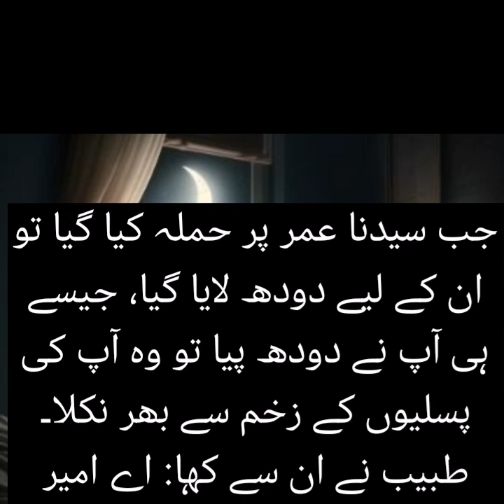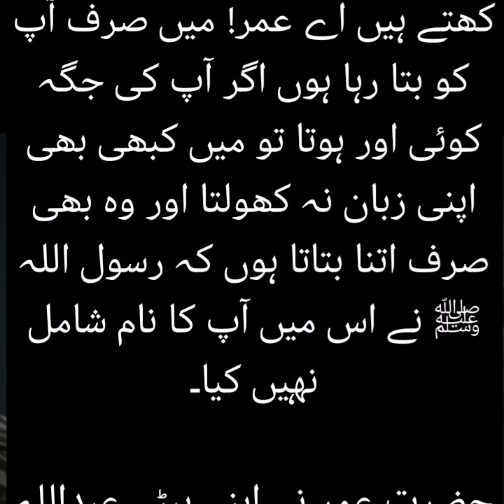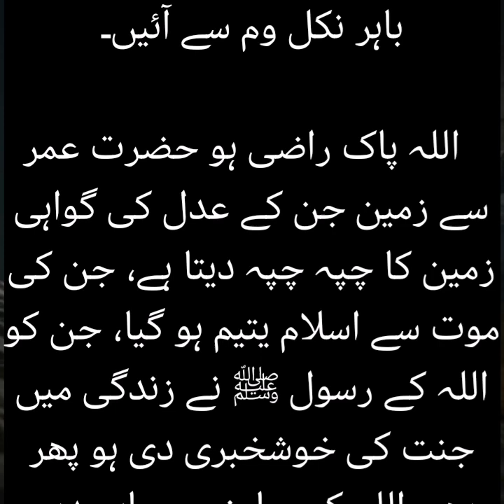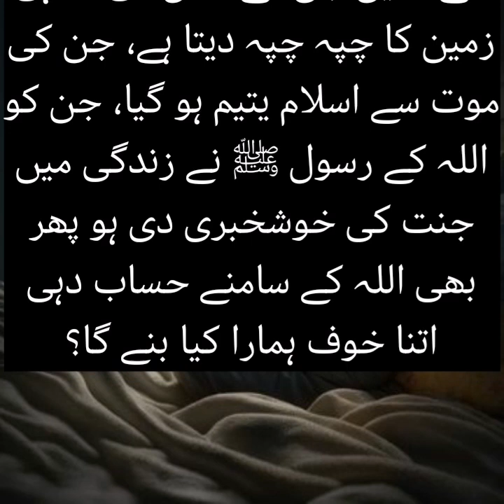Hazrat Umar Farooq ki Shahadat || Hazrat Umar ka Waqia | Hazrat Umar ki Wasiat ka Waqia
this is islamic channel and exploring the golden words of islam

our videos ko like zaror daikain